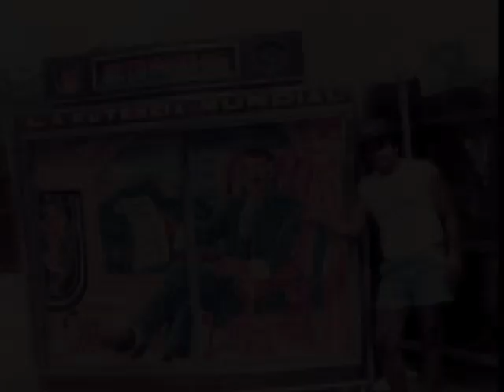El Callejon de la muerte - El Conde la potencia mundial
Propietario: Francisco "Pacho" Majon